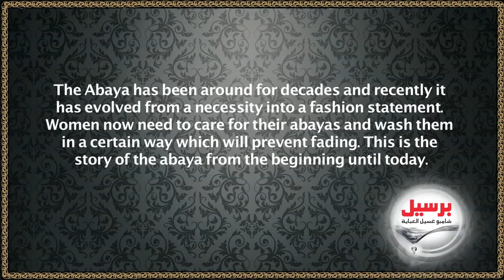Persil: The History Of The Abaya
Discover the latest on our website - from beauty buzz, fashion trends, & makeup looks, to skincare tips & healthy bites!

We'd love to hear from a Beauty-FULL you!